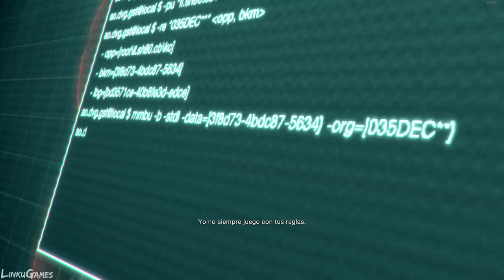INFINITE CHICAGO SWEEPER ONLY! | SEPARATE WAYS | Full Gameplay | Resident Evil 4 Remake.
There is nothing more satisfying than the max upgraded Chicago Sweeper with infinite ammo to enjoy the entire adventure from start to finish! This is the definitive submachine gun!

Clear time: 1;10;11
Difficulty: PROFESSIONAL
Rank: S

Preview - 0:00
Chapter 1 - 1:10
Chapter 2 - 9:57
Chapter 3 - 23:32
Chapter 4 - 36:34
Chapter 5 - 55:51
Chapter 6 - 1:14:44
Chapter 7 - 1:39:52

Mods Used:

*Crosshair don't spread (makes the firepower of the weapon more similar to the original chicago typewriter)
*Autosave in professional difficulty.